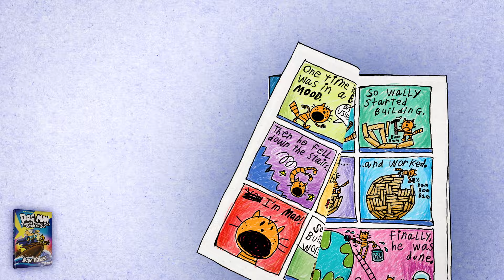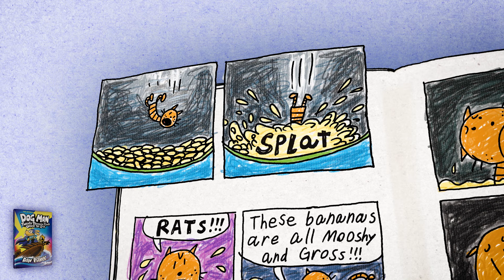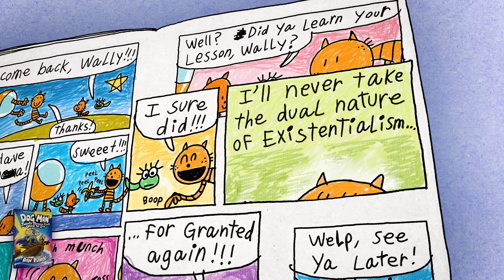WALLY'S WORLD | Full Comic As Seen In Dog Man: Twenty Thousand Fleas Under the Sea by Dav Pilkey!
Watch the Wally's World comic unfold!  Li'l Petey and Molly first showed us Wally's World in Dog Man: Twenty Thousand Fleas Under the Sea but now you can see the whole story, only on the Official Planet Pilkey YouTube Channel!